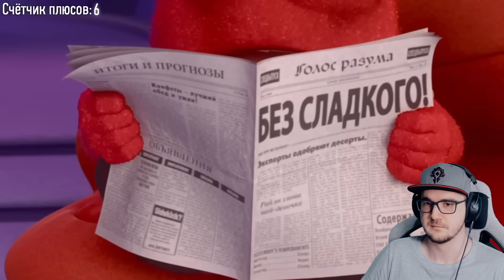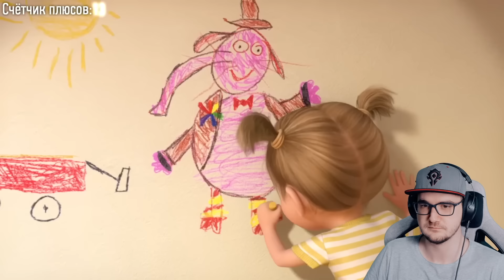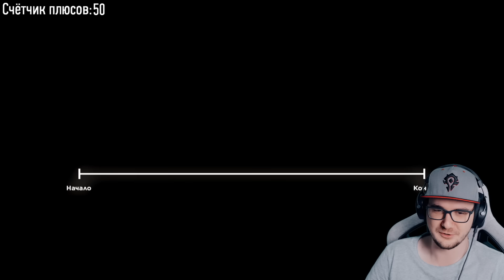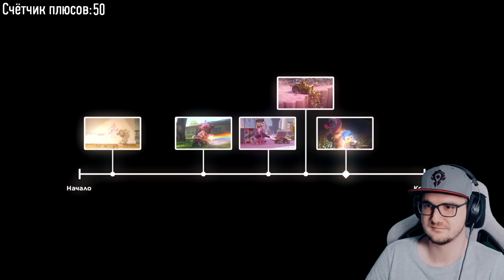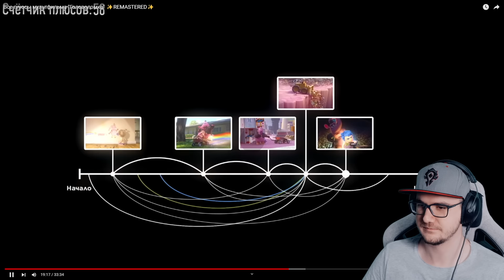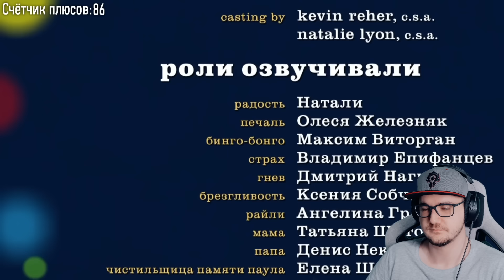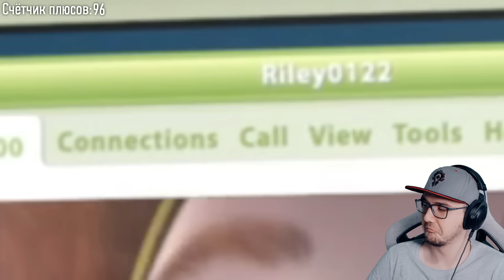Головоломка ► Все плюсы мультфильма "Головоломка" ✨REMASTERED✨ ( Далбек Dalbek ) | Реакция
Головоломка ► Все плюсы мультфильма "Головоломка" ✨REMASTERED✨ ( Далбек Dalbek )